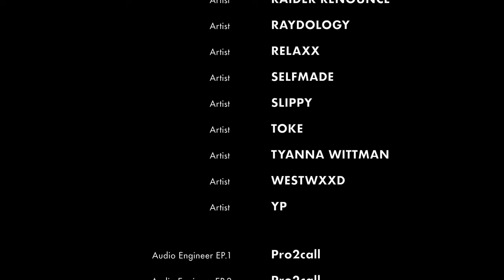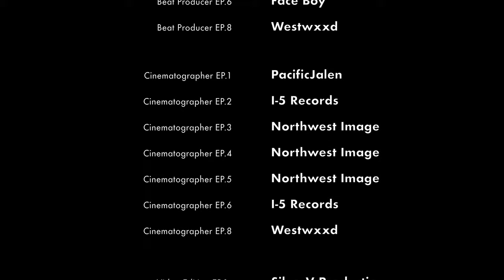The Mass | Skagit Valley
Unity. I have lived my life by this word.

For the past 6 years I’ve been creating cyphers here in the state of WA mainly in Skagit Valley and have been purposely having the beats made with the same exact BPM (80) knowing back then that I would create a monster collage of all the cyphers from the Skagit area that would include artist with different backgrounds, style, culture and ranging all ages. I have collected and produced this piece over time that include 36 artists that I mashed up together in what I call “THE MASS | Skagit Valley”.

Video by: I-5 Records
Beat by: Josiah King Composing